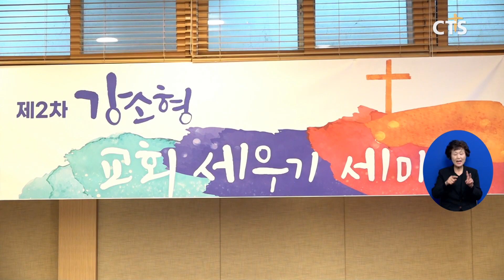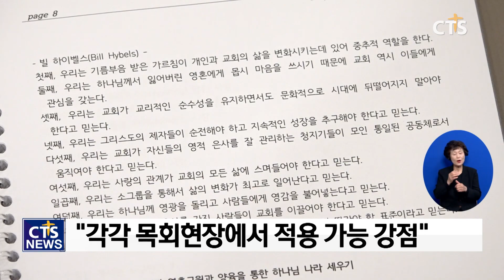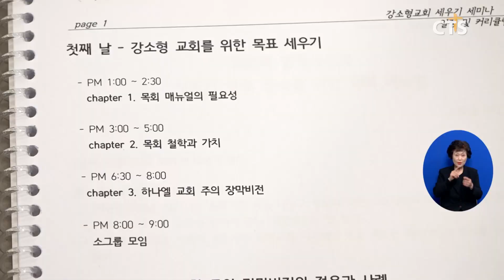‘강소형 교회’ 세우는 방안·비전 제시 (최대진) l CTS뉴스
앵커 : 교회가 개척교회와 목회에 어려움을 겪고 있는 교회들에게 목회매뉴얼을 제시해 강소형교회로 거듭날 수 있는 방안을 제시하는 세미나가 열렸습니다.

앵커 : 하나엘교회는 개척 후 여러 시행착오 끝에 작지만 강한 교회로 거듭날 수 있었다고 하는데요.

하나엘교회가 제2차 강소형 교회 세우기 세미나를 개최했습니다.

지난 24일과 25일 열린 세미나에서 주강사인 하나엘교회 김형철 목사가 목회에 어려움을 겪고 있는 목회자와 사모들을 대상으로 강소형교회를 세우기 위한 방안과 비전을 제시했습니다. 김 목사는 21년 전 교회를 개척하며 열정적으로 목회를 시작했지만 많은 시행착오를 겪었습니다. 결국 약 1년 동안 목회매뉴얼과 주의 장막 비전 등의 목회청사진을 만들어 목회에 접목하며 하나엘교회를 대표적인 강소형교회로 부흥시켰습니다.

INT 김형철 목사 / 하나엘교회
매뉴얼이 목회의 본질은 아니지만 목회의 본질을 담을 그릇이 될 수가 있고 교회를 건강하게 세우는 좋은 툴이 될 수 있다는 걸 깨닫고 제가 구슬을 전달하는 것이 아니라 꿰는 방법을 목사님들에게 전달하고자 이 세미나를 준비했습니다

세미나에서는 전도, 소그룹, 예배, 재정, 새가족 등 목회 매뉴얼을비롯해 목회철학과 가치, 하나엘교회 주의 장막 비전, 선교와 오병이어, 1년 목회 프로그램 등에 대해 각각 강의했습니다.

세미나의 참여한 목회자들은 “세미나에서 배운 내용을 각 개인의 목회현장에 적용할 수 있다는게 가장 큰 강점”이라고 소감을 밝혔습니다.

INT 엄명섭 목사 / 인천 주안나사렛교회
작년에 참석하고 너무 좋아서 다른 목회자들을 권면해서 같이 한 번 가서 목회에 대해서 잘 계획하고 세워보자는 마음으로 또다시 배우려 왔습니다 목회자의 여러 은사와 교회의 토양에 걸맞게 모든 사역들을 접목할 수 있다는 게 제가 배운 것 중에 가장 큰 것입니다

김형철 목사는 “하나엘교회가 걸어온 시행착오를 통해 건강한 교회 세워졌다”며, “강소형교회들을 세워가는 플랫폼 역할을 감당하겠다”고 말했습니다.

작은 교회들에게 조금이라도 도움이 되는 그런 강소형 교회 세우기 네트워크가 되기를 바라는 마음이 있습니다

하나엘교회는 세미나에 참석한 목회자들과 ‘강소형교회 세우기 네트워크’를 세워가는 한편, 목회매뉴얼을 적용해 열매 맺은 간증들을 나누기 위한 콘퍼런스를 추진할 계획입니다. CTS뉴스 최대진입니다.